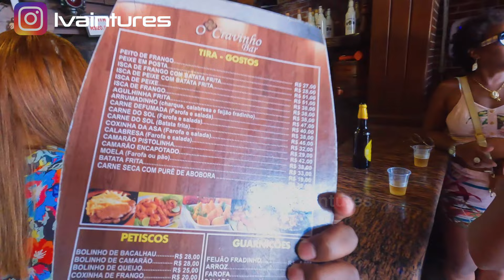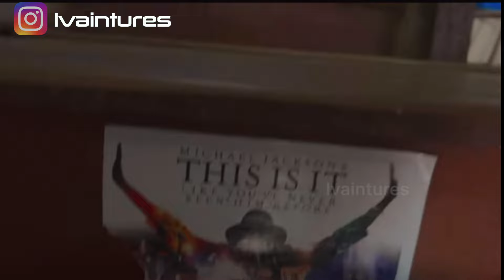Exploring Salvador Bahia with African Vibes You Won't Believe!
In this video, we'll explore the vibe in Salvador Bahia, Brazil, a destination that's now seeing an influx of African immigrants.

Salvador Bahia is a beautiful city with a lot to offer immigrants looking for a new start. We'll explore the city's highlights and see what makes it a promising destination for African immigrants. After watching this video, you'll have a better understanding of why Salvador Bahia is becoming a popular destination for immigrants worldwide!